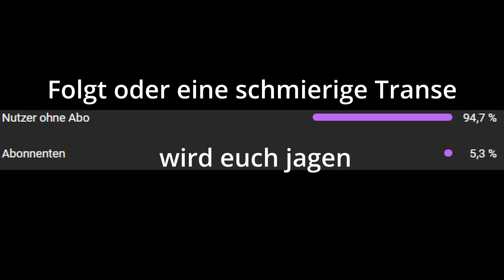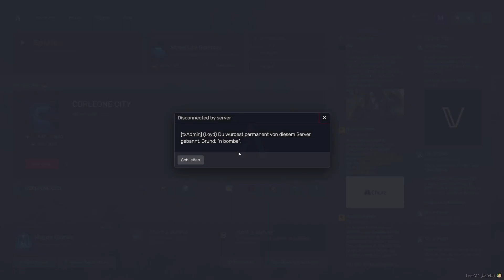Troll/Hacker Mumpilz in GTA RP